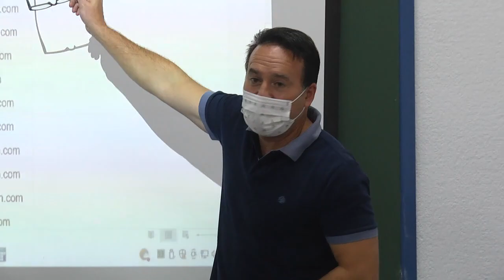2022-09-16 Comienza el curso de secundaria en los institutos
Comienza el curso de secundaria en los institutos